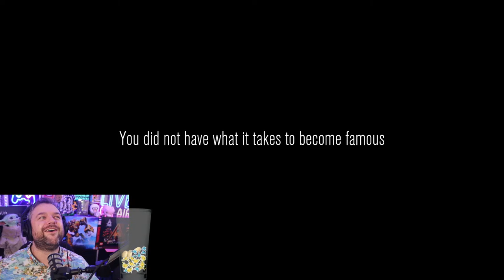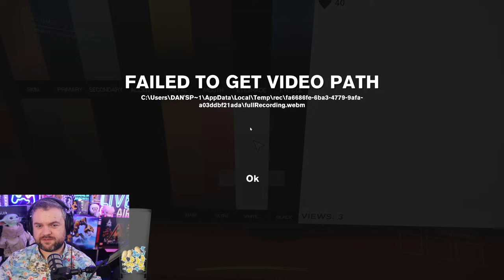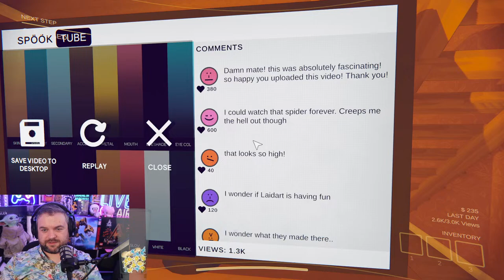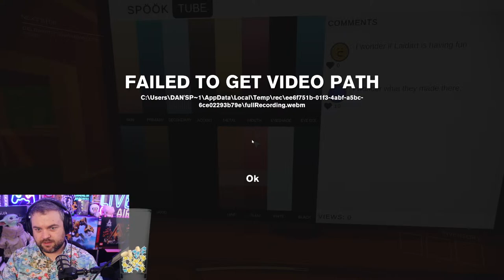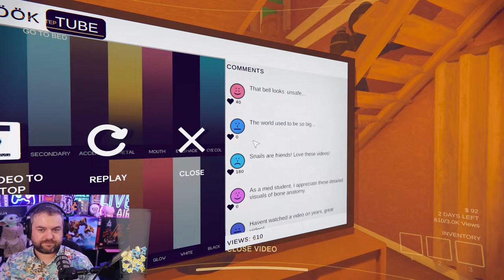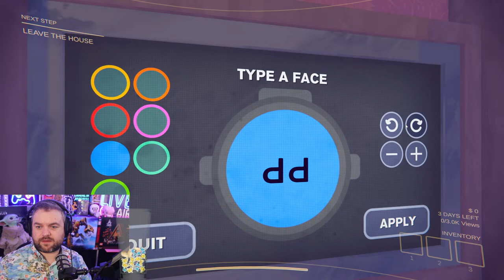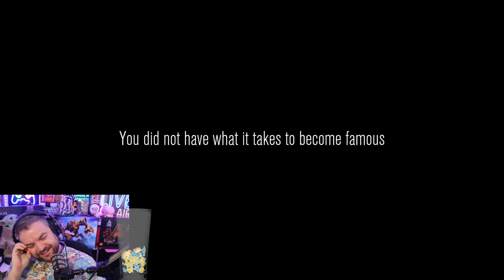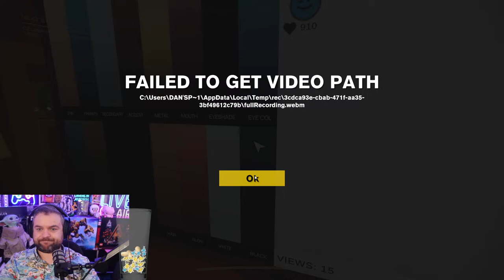The Game is called Content Warning! The stream is full of good content!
🔥 Prepare for an unforgettable journey into the heart of darkness with MrPorkChop! 🔥

Join us as we dive headfirst into the thrilling world of Content Warning for the very first time! 🎮 This survival adventure promises spine-tingling excitement as we navigate through treacherous environments and face off against menacing foes.

With MrPorkChop at the helm, expect nothing less than epic gameplay moments and plenty of laughs along the way! 🚀 From heart-pounding encounters to hilarious mishaps, this livestream is guaranteed to keep you on the edge of your seat.

So grab your snacks, gather 'round, and join the adventure as we explore the unknown depths of Content Warning together! Don't miss out on the action – see you there! 👾